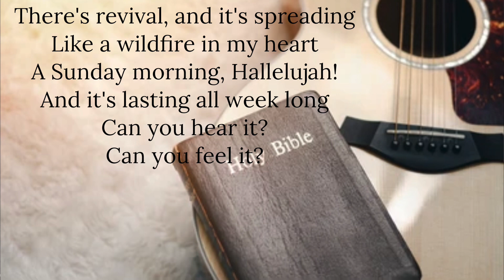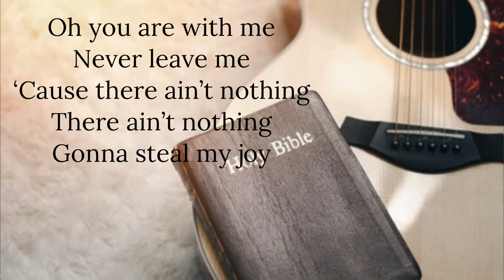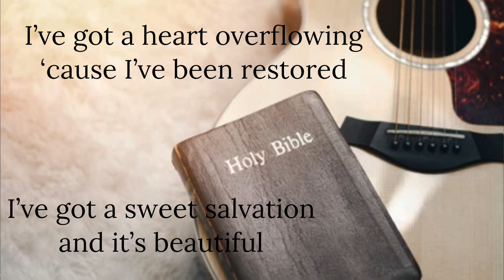Old Church Choir Instrumental with Lyrics